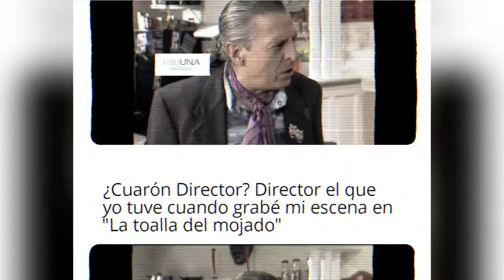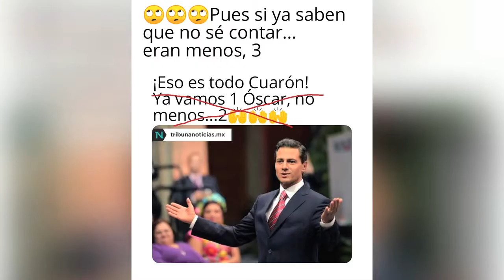Los mejores memes de la entrega de los Oscar 2019